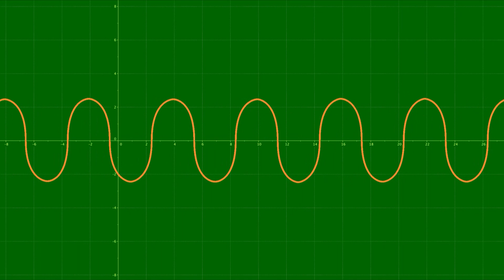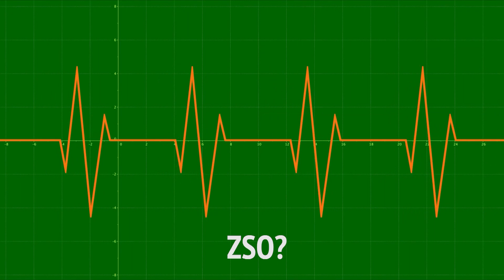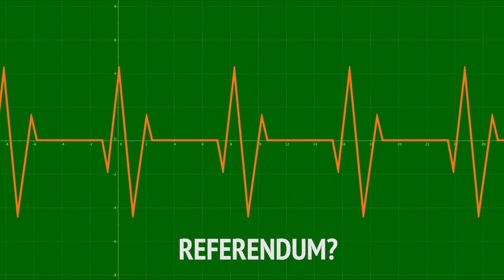Realnost ili hibernacija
U novom izdanju FoNetovog serijala razgovora Kosinus o rešavanju problema Kosova govore dramski pisac Ivan Lalić i pisac Muharem Bazdulj.